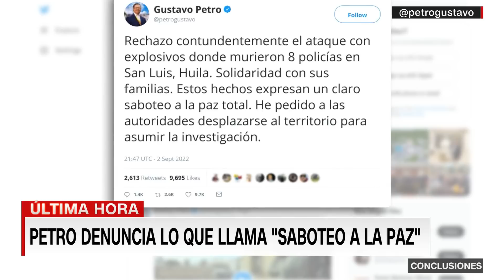Atentado en Colombia: mueren 8 policías tras ataque con explosivos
El presidente de Colombia, Gustavo Petro, tuiteó este viernes que al menos ocho policías murieron luego de un ataque con explosivos en el municipio de Neiva, en el departamento de Huila. Petro agregó que estos hechos expresan un "claro saboteo" a su plan para alcanzar la "paz total" y pidió a las autoridades desplazarse al lugar de los hechos para asumir la investigación. Por su parte, el director de la Policía Nacional de Colombia, Henry Sanabria, informó que sus elementos acudieron a la zona donde ocurrió el ataque.